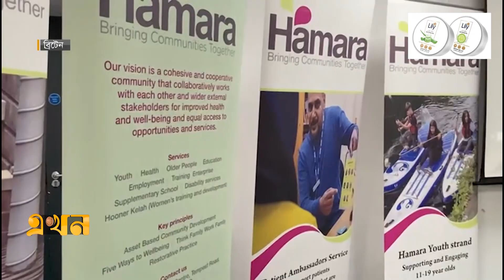শিক্ষা ও পর্যটনে বাংলাদেশের সঙ্গে যোগসূত্র তৈরির আশা | UK City | Meeting | Ekhon TV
আর্থিক খাতে বিনিয়োগের পাশাপাশি বাংলাদেশের আরো শক্তিশালী সম্পর্ক গড়ে তুলতে আগ্রহী লিডস সিটি কাউন্সিল। এ লক্ষ্যে ব্রিটেনের লিডসে বাংলাদেশ কমিউনিটি ও হাইকমিশনের সাথে মতবিনিময় অনুষ্ঠানের আয়োজন করে কাউন্সিলের মেয়র আল গার্থওয়েট।

Our Office Address:
EKHON TV
City Park Lane
19, Hatkhola Road, Wari
Dhaka-1203
Bangladesh